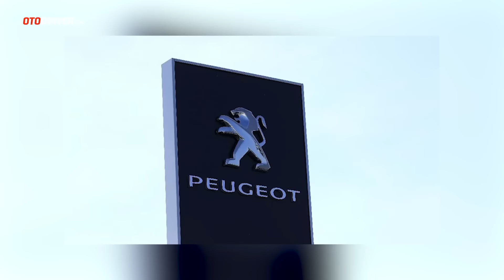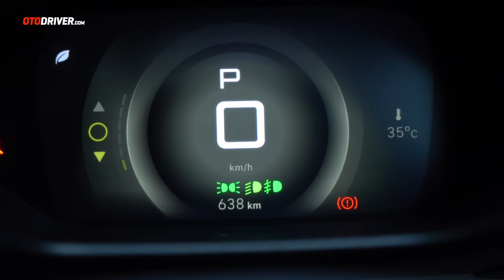Citroën C3 Aircross 2024 | Review Indonesia | OtoDriver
Terkenal dengan suspensinya yang nyaman, apakah salah satu LSUV dari Citroen ini senyaman produk-produk pendahulunya? Simak videonya!

Pada video ini reviewer OtoDriver, Aditya Widiutomo, melompat ke balik setir Citroën C3 Aircross untuk melihat apa saja yang ditawarkan mobil ini dari berbagai sisi. Tentu saja bukan sekadar data brosur, tapi kami sampaikan pula data pengetesan kami sendiri serta impresi yang dirasakan. Mobil ini juga sudah kami tes sejauh ratusan kilometer untuk menghasilkan impresi yang akurat.